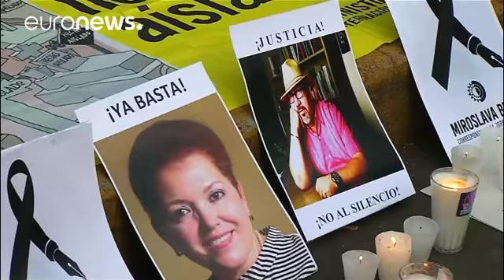Journalists in Mexico protest after Javier Valdez murder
The murder of another Mexican journalist known for investigating drugs trafficking prompted a protest in Mexico City on Tuesday.

Dozens of journalists and supporters gathered outside the Interior Ministry after Javier Valdez - an award-winning journalist who co-founded and worked for the media outlet RioDoce - was shot dead in the northern state of Sinaloa on Monday.

He was the fifth reporter killed since March in one of the world's deadliest countries for the trade.